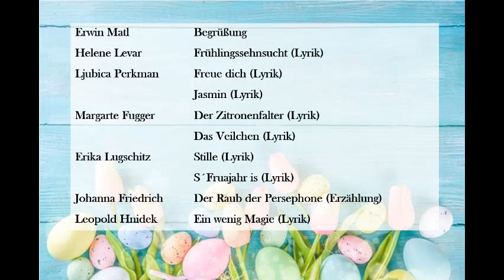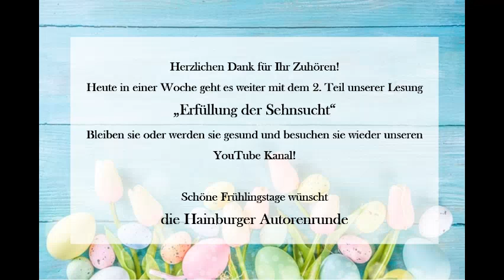"Endlich wieder Frühling" Lesung der Hainburger Autorenrunde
Die Hainburger Autorenrunde feiert die ersten Frühlingstage mit einer Lesung der etwas anderen Art. Vergessen Sie das Pandemiechaos für ein paar Minuten und lassen sie sich in eine Welt des ewigen Frühlings entführen. Viel Spaß!

00:16 Erwin Matl               - Begrüßung
03:15 Helene Levar           - Frühlingssehnsucht (Lyrik)
04:36 Ljubica Perkman    - Freue dich / Jasmin  (Lyrik)
05:31 Margarte Fugger    - Der Zitronenfalter / Das Veilchen (Lyrik)
07:07 Erika Lugschitz       - Stille / S´Fruajahr is (Lyrik)
10:19 Johanna Friedrich  - Der Raub der Peresephone (Erzählung)
17:30 Leopold Hnidek      - Ein wenig Magie (Lyrik)